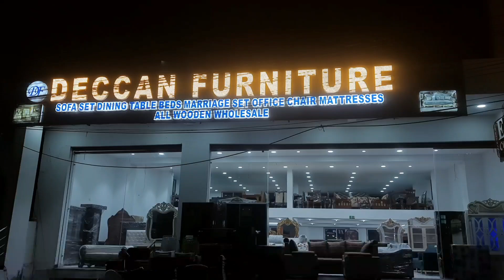MultiPurpose Useful Furniture Sofa Sets Budget Friendly Price, Space Saving Fabric Items Cheap Price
Store Details:
Deccan Furniture

Address:
Asif Nagar, Road, beside Success School,
Mehdipatnam, Hyderabad, Telangana 500028

Have A good day, Will catch up in another video.

YouTube Channel Details:
For BusinessPromotion & Video Shoot Contact